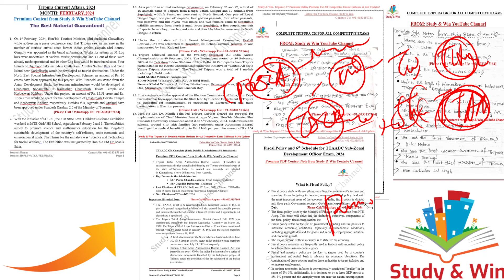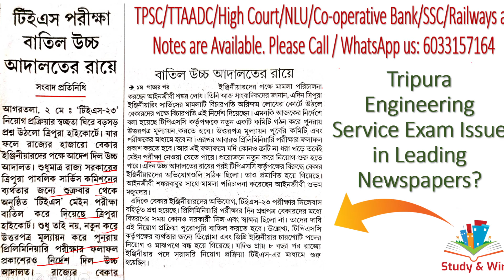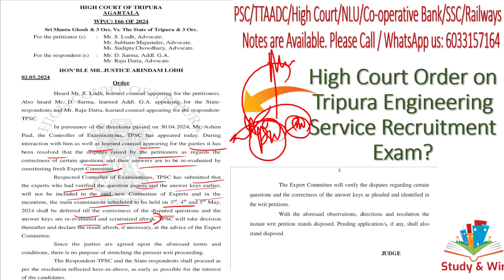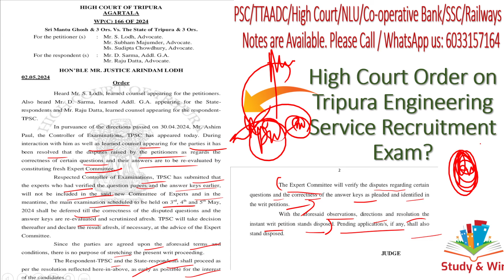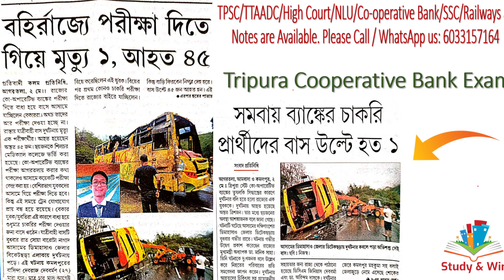ত্রিপুরার সরকারি চাকরির পরীক্ষায় সমস্যা | Tripura Engineering Service|Tripura Cooperative Bank Exam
In this video we have discussed about the Urgent Updates related to two Exams - Tripura Engineering Services Mains Exam and Tripura Cooperative Bank Exam 2024. Do share the video with your friends.